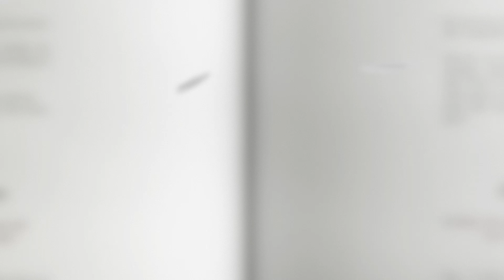Andrew Tate Focused on Reading the Qur'an - Mufti Menk - BOOST TEN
The Qur'an as Revealed